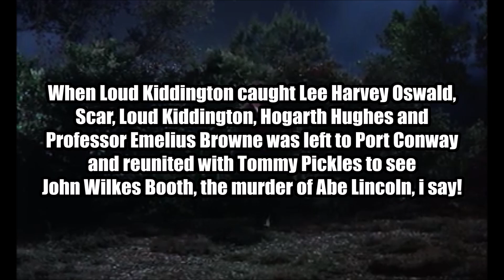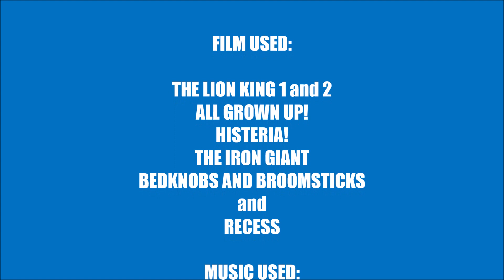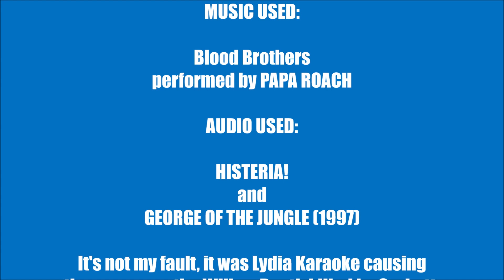The Scar Chronicles: Tommy Pickles and John Wilkes Booth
Chapter 1,016: Tommy Pickles and John Wilkes Booth Including Boston Corbett, Loud Kiddington, George Armstrong Custer, Pepper Mills, Lydia Karaoke, Hogarth Hughes, Professor Emelius Browne, Miss Eglantine Price and Principal Prickly.